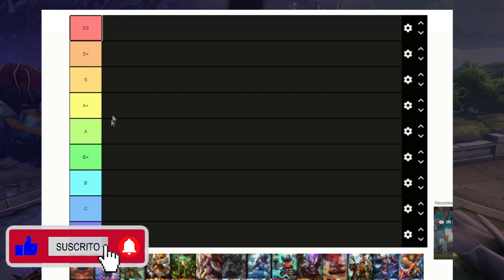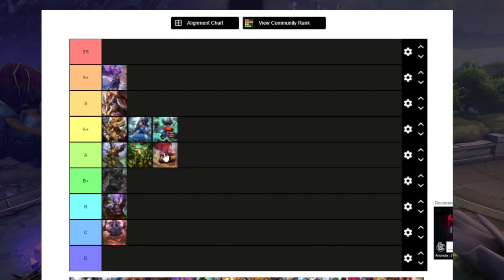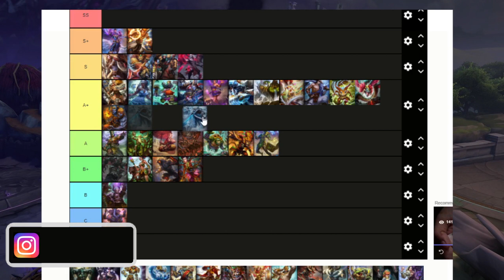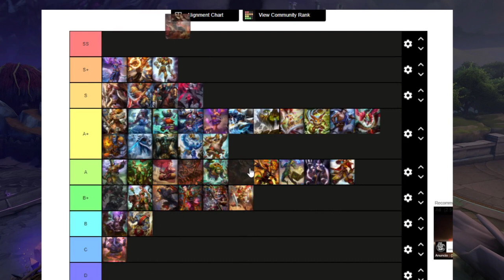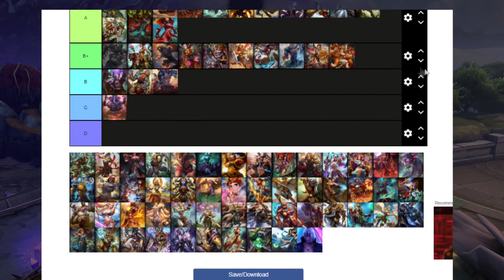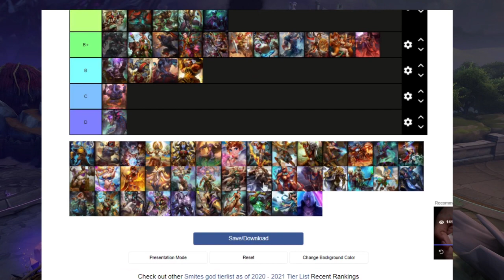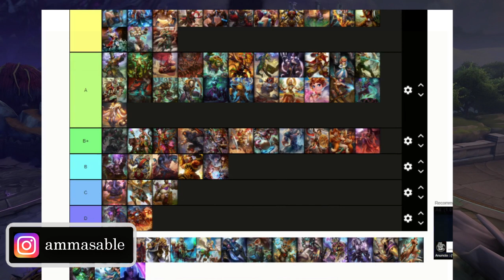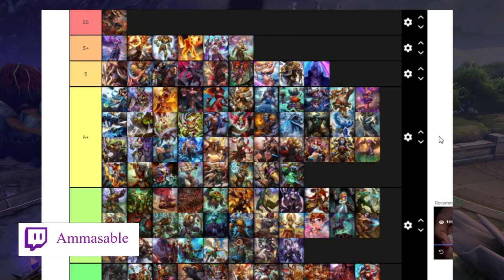SMITE season 8 | TIER LIST ✌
Porque ustedes lo pidieron aquí está mi Tier list de Smite, díganme en los comentarios qué les pareció.

En este canal podrás encontrar contenido sobre videojuegos como Fortnite, Smite season 8, Halo y recientemente agregamos Magic: the gathering arena. Hago desafíos, guías para principiantes y gameplays.